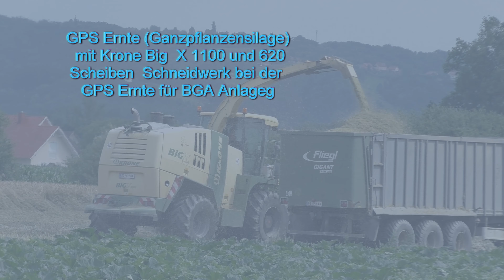GPS Ernte Ganzpflanzensilage mit Krone Big X 1100 und 620 Scheiben Schneidwerk bei der GPS Ernte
GPS Ernte (Ganzpflanzensilage) mit Krone Big  X 1100 und 620 Scheiben  Schneidwerk bei der  GPS Ernte für BGA Anlage